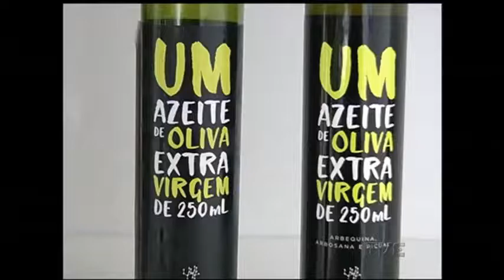Parte da receita da venda de nova marca de azeite vai ser destinada a prevenção ao câncer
Uma parceria entre o Hospital de Clínicas e o grupo PFD pretende ampliar ações de prevenção ao câncer. Parte da receita obtida com a venda de uma nova marca de azeite lançada pela empresa será destinada à realização de testes genéticos por pacientes do sus.